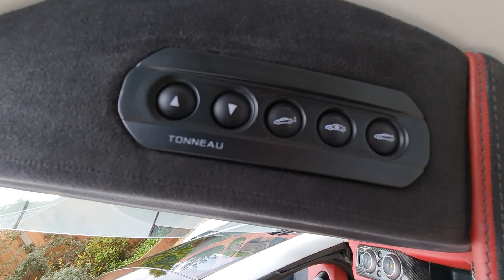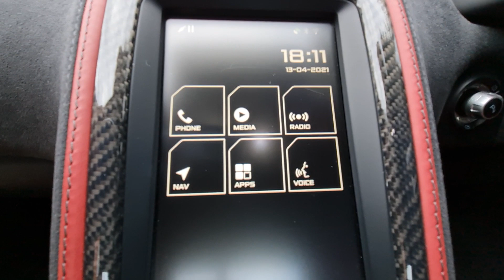2015 McLaren 650S Roadster 3799cc 641BHP Interior and Exterior Video View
2015 McLaren 650S Roadster 3799cc Interior and Exterior Video View